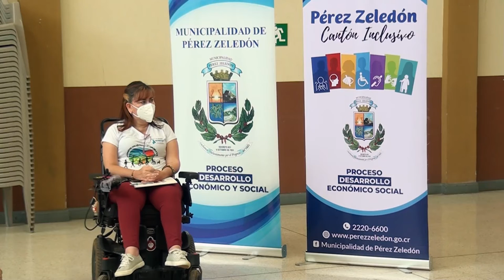Comisión de Accesibilidad busca acercamientos con los distritos para hablar de discapacidad